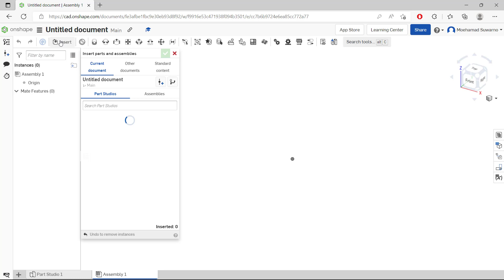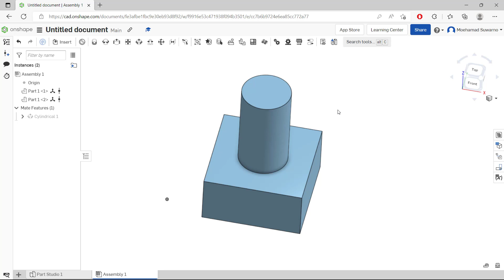Onshape How To Add Parts Tutorial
Learn onshape basic tutorial for beginner how to add parts with insertion tools